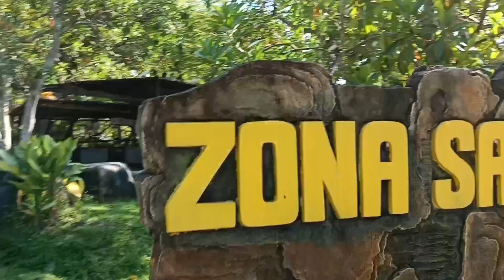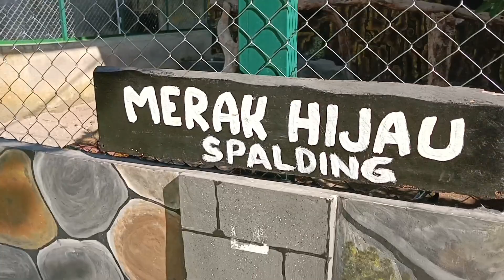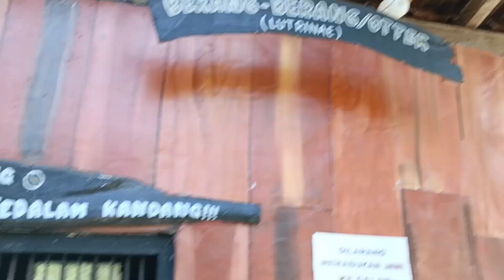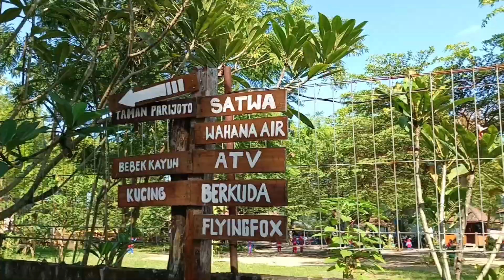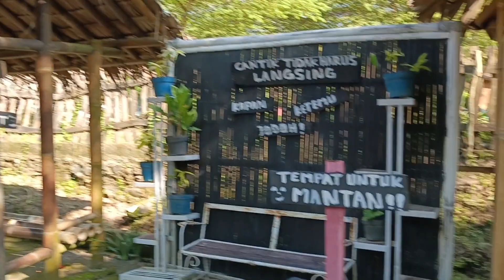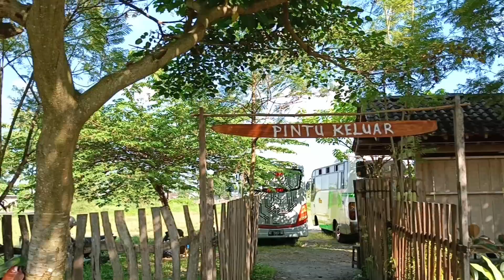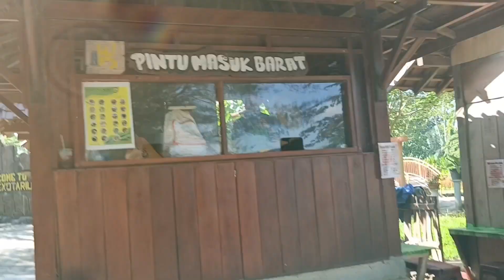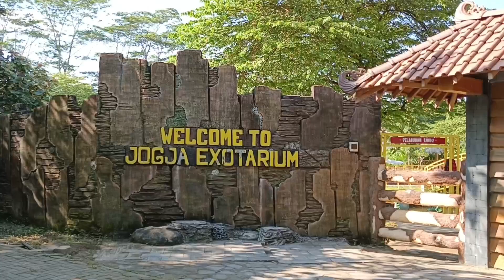Keseruan Pagi di Mini Zoo Jogja Exotarium: Aktivitas Menarik Sebelum Jam Buka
Selamat datang di channel kami! Hari ini, kami membawa Anda ke dalam suasana pagi yang seru di Mini Zoo Jogja Exotarium, di mana kami mengintip apa yang terjadi sebelum pintu dibuka untuk pengunjung.

Dari pemberian makan hewan pagi hari, pembersihan habitat, hingga persiapan demonstrasi pendidikan, temukan semua yang terlibat dalam membuat Mini Zoo Jogja Exotarium menjadi salah satu destinasi favorit bagi keluarga dan pecinta alam. Jangan lewatkan juga kesempatan langka untuk melihat bagaimana hewan-hewan di sini memulai hari mereka!

Apa yang akan Anda saksikan dalam video ini:

Persiapan pagi tim kebun binatang
Proses pemberian makan dan perawatan hewan
Persiapan untuk demonstrasi dan aktivitas pendidikan
Wawancara singkat dengan para pengurus hewan dan staf kebun binatang
Pastikan untuk menonton hingga akhir untuk melihat beberapa momen lucu dan tak terduga yang hanya bisa Anda temukan di pagi hari di Mini Zoo Jogja Exotarium!

Bagikan video ini kepada teman dan keluarga yang mungkin tertarik dengan kehidupan kebun binatang!